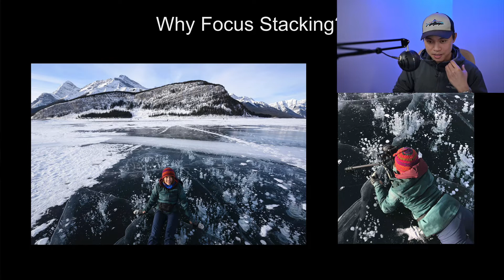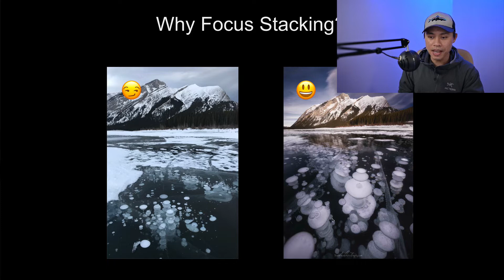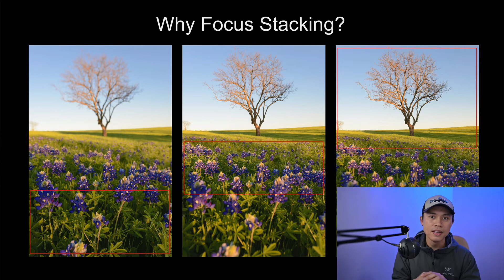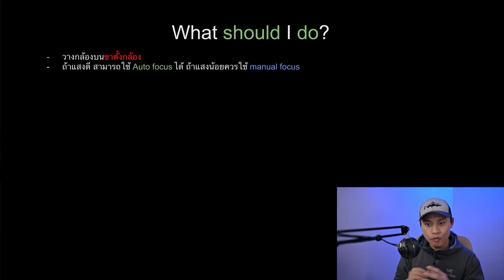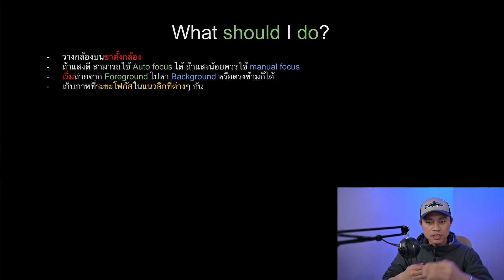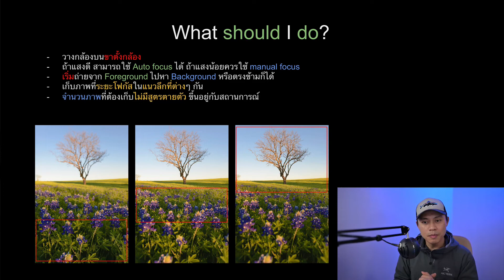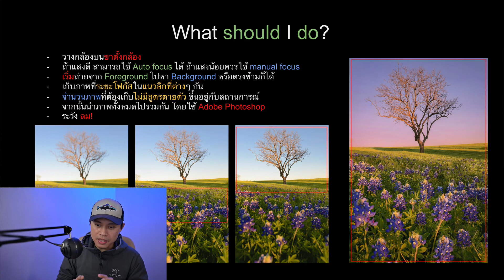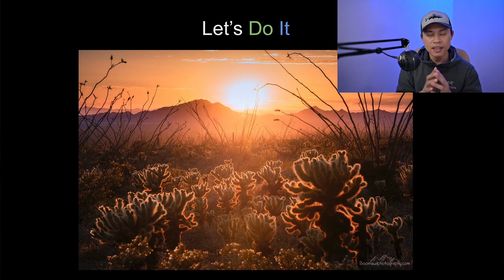การถ่ายภาพด้วยเทคนิค Focus Stacking Part 1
อัพเลเวลการจัด Composition ให้กับภาพถ่าย ด้วยเทคนิค Focus Stacking

VDO พาร์ทนี้จะอธิบายเกี่ยวกับความจำเป็นและวิธีการที่ต้องเก็บภาพด้วยเทคนิค Focus Stacking สำหรับการรวมไฟล์ภาพด้วย Photoshop จะอัพเดทใน Episode ต่อไป

ติดตามผลงานภาพถ่ายของเราสองคนเพิ่มเติมได้ที่